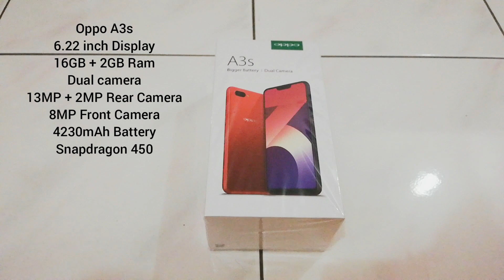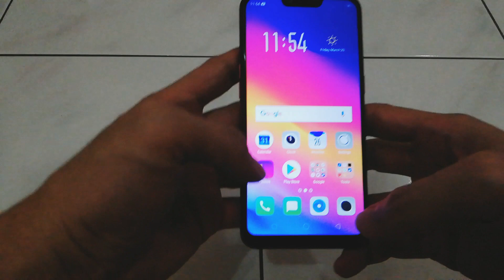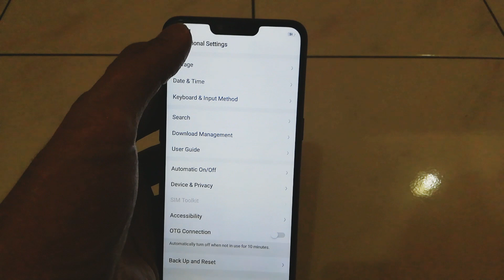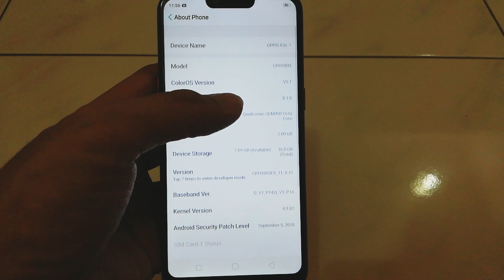Unboxing Oppo A3s 16GB Malaysia Set Version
Specification
Oppo A3s 16GB
Rm499

Specification
1 Year Warranty By Oppo Malaysia
6.22 inch Display
16GB rom + 2GB Ram
13MP + 2MP Rear camera
8MP Front camera
4230mah battery
Face unlock
Qualcomm Snapdragon 450 Octa Core Processor

Follow and Redeem Discount Voucher Here
( Rm10 , Rm50 , rm100 )

New User Referal Code
Free Rm5 Cash Voucher (While Offer Last)

Maybank Mae Referal Code : THX05131
Boost App Referal Code : tan1jy6
Setel App Referal Code : gj58u

Register Hotlink Postpaid 60 Bundle Phone
12 Bulan Contract

Register Digi Postpaid 60 Bundle Phone
12 Month Contract

Digi Postpaid Plan 60 Bundle Phone (Pilih Pakej Power Jimat)